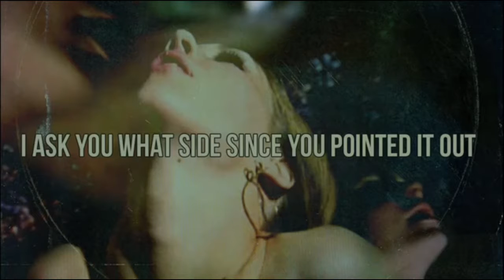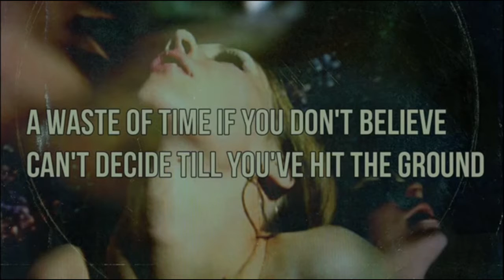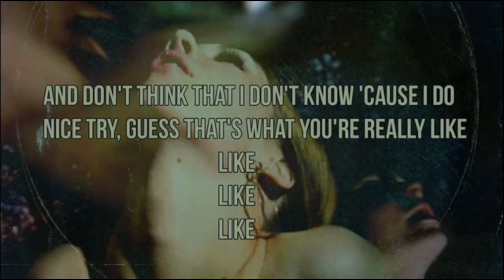Deftones - Combat [Karaoke Metal]